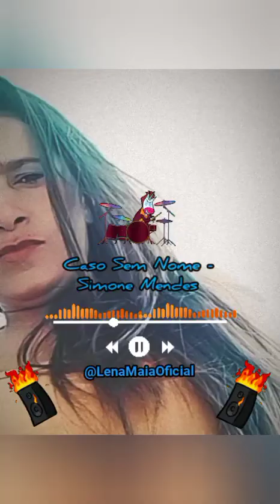Caso Sem Nome - Simone Mendes 💞🌻